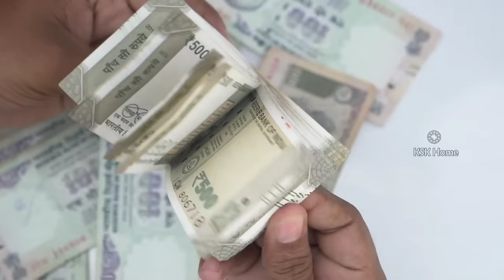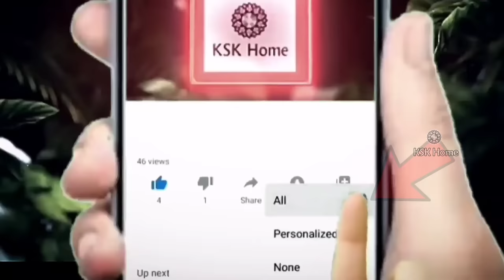ఇదే అసలైన నల్ల ఉమ్మెత్త చెట్టు.అసలు నిజం తెలిస్తే షాక్ అవుతారు | Nalla Ummetta Real Facts